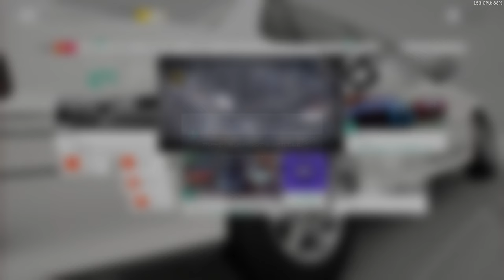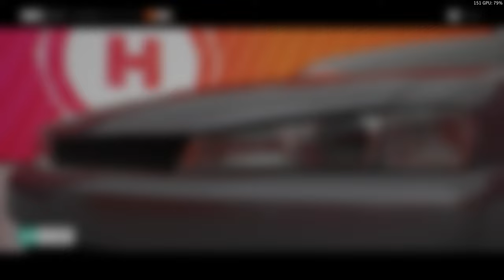(4) Forza Horizon 4 (Steam) 1440p RTX 3080 Gameplay